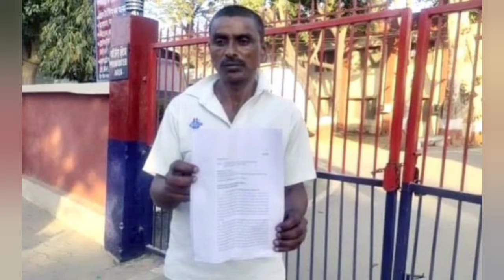VISHNU TIWARI;Mwanaume aliyekaa Jera Miaka 20,kumbe Alifungwa kimakosa